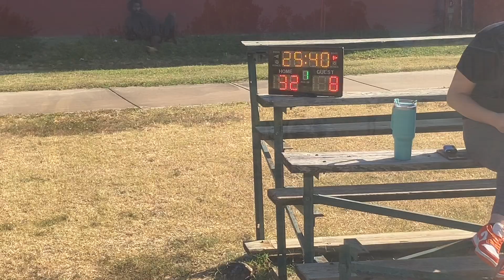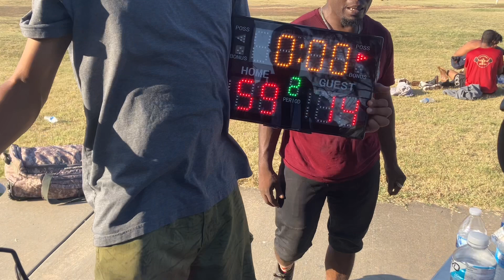Sharks vs Oklahoma City nightmare on elm street!!!